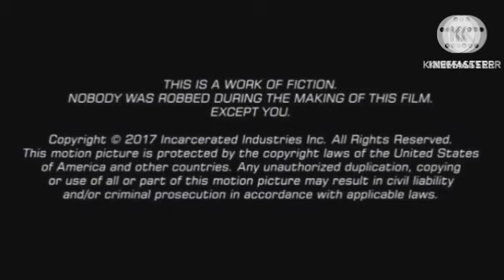Pushpa: The Rise | Pushpa: The Rise Review Explained & Facts | Allu Arjun | Rashmika | Fahadh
This is not a Movie. I have discussed Pushpa: The Rise Movie facts, Satellite & OTT Details, Preproduction-Post Production & Filming Details, Budget & Worldwide Lifetime Box-Office Collection Details, deep story analysis & Explanation